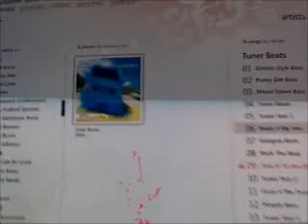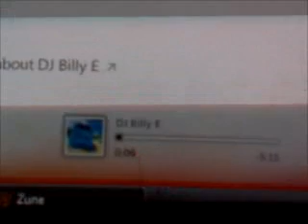Mini Sub doing work!!! 1.5 inch driver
well... thought it was funny to play some  billy e songs followed b bass i love you by basstronics on my little  1.5 inch sub... it moves and does work!!!
i reflected the light off of my monitor to show that it was moving

 its about 6 watts rms and 1.5 inch
with some mad excursion...
but anyways.. fun fun fun